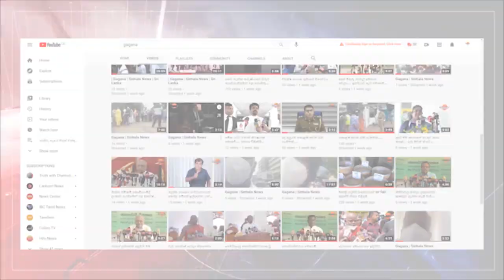බෙහෙත විදින්න කිලෝමීටර් 05කට වැඩි පෝලිමක්.බෙහෙත විදින්න කිලෝමීටර් 05කට වැඩි පෝලිමක්.